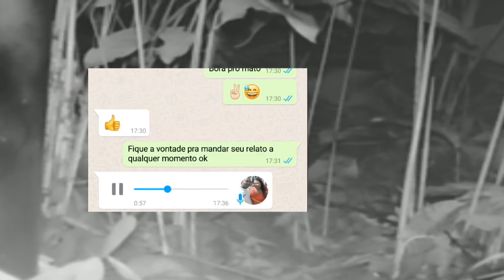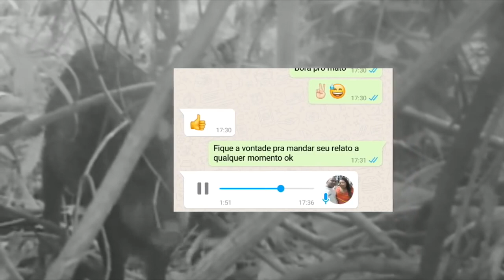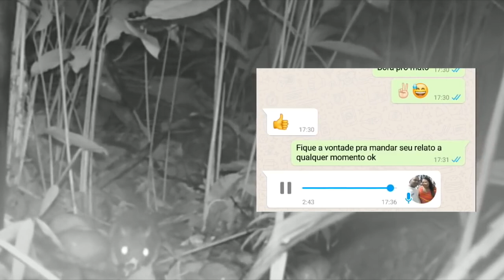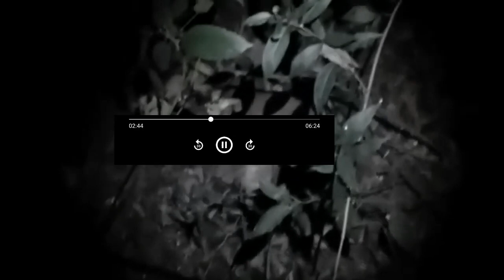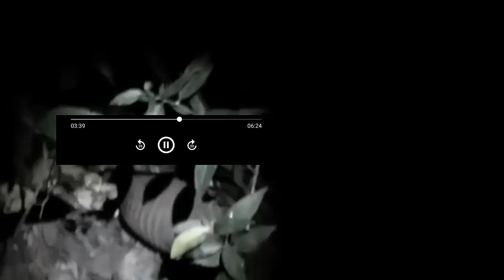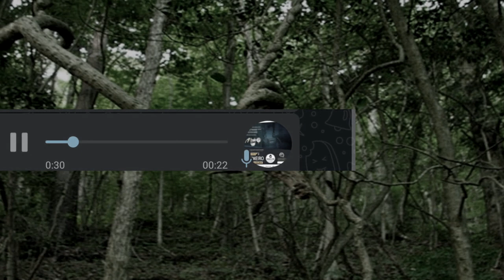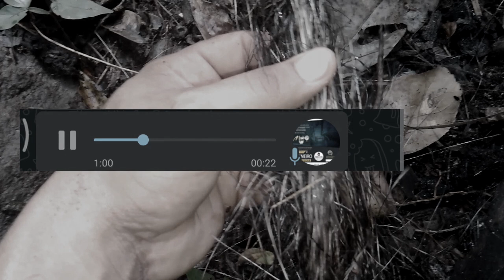caipora mandou o homem ir pra casa, assombração de capataz maligno e espirito de homem devorado.